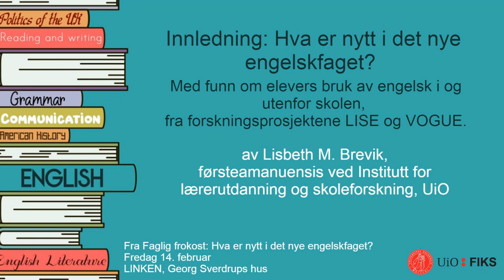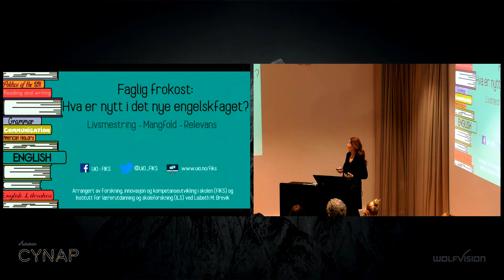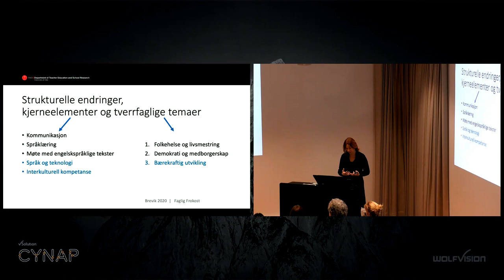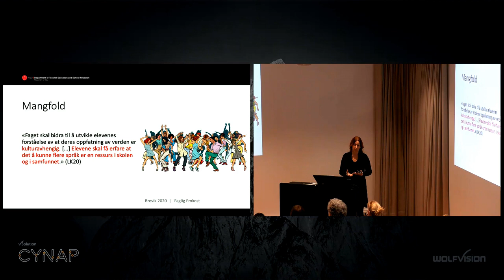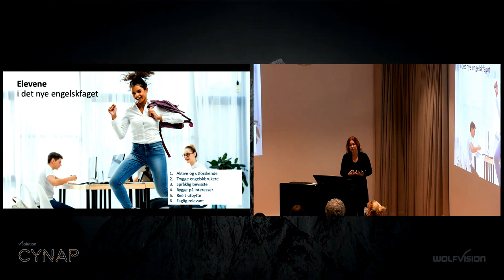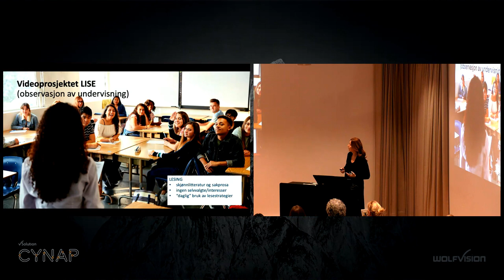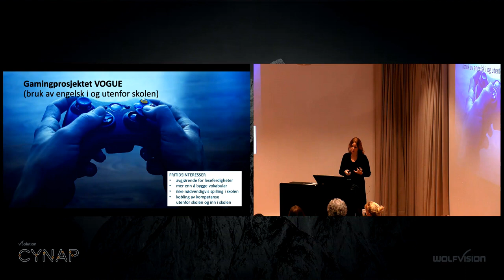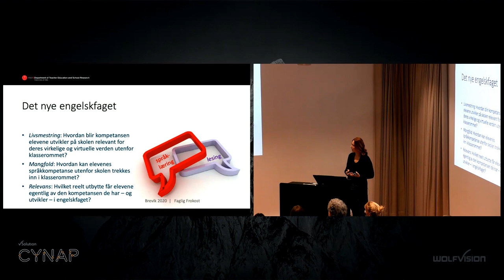Del 1 av 3: Innledning - Hva er nytt i det nye engelskfaget?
Innlegg av førsteamanuensis Lisbeth M. Brevik ved Institutt for lærerutdanning og skoleforskning (ILS) ved Universitetet i Oslo (UiO). Opptaket er fra faglig frokost på LINKEN, Georg Sverdrups hus 14. februar 2020.

Les mer om arrangementet og våre bidragsytere på FIKS sine nettsider
Les mer om forskningsprosjektet LISE (Linking Instruction and Student Experiences) på UiO sine nettsider her
Les mer om forskningsprosjektet VOGUE (Vocational and General Students' Use of English in and out of school) på UiO sine nettsider her